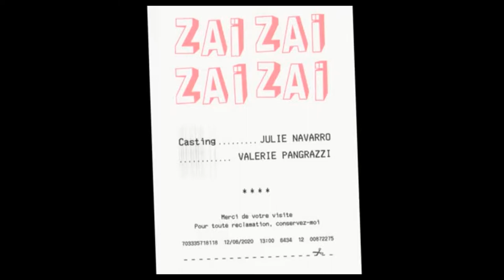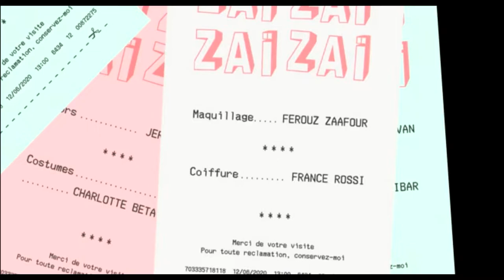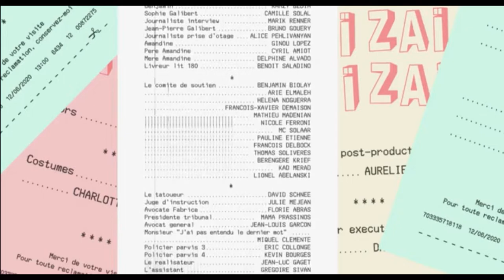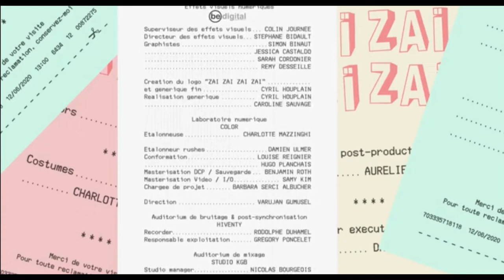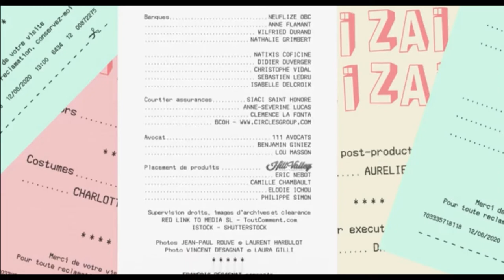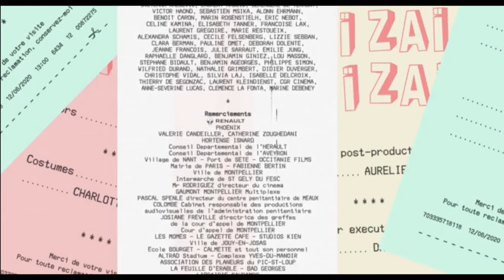Zaï Zaï Zaï Zaï (Fançois Desagnat) (Générique de fin)